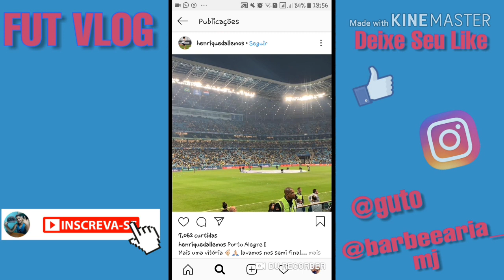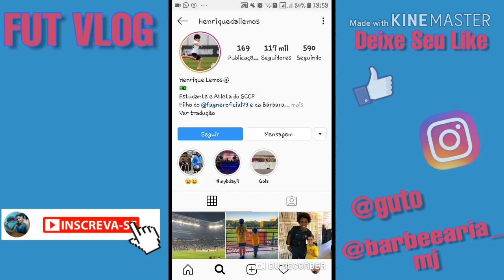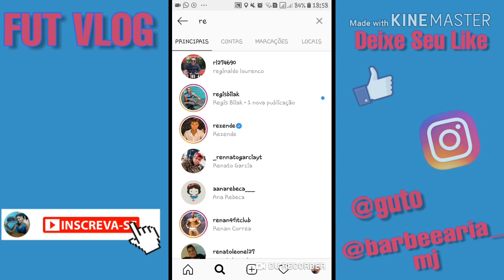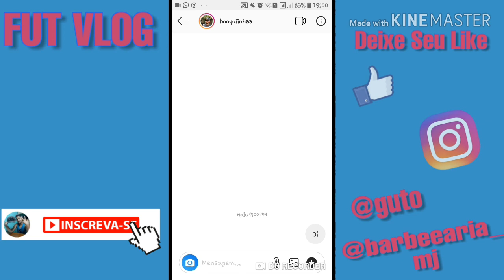Liguei pra eles